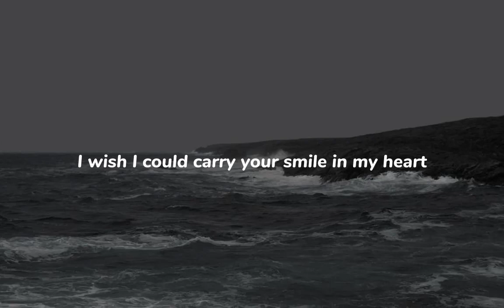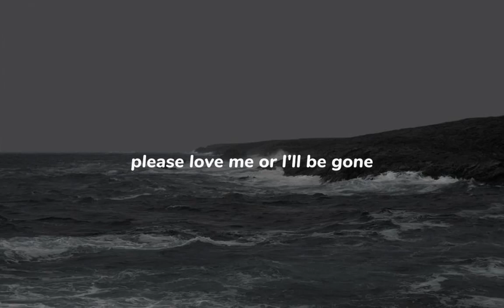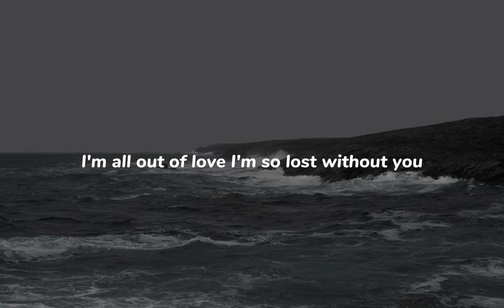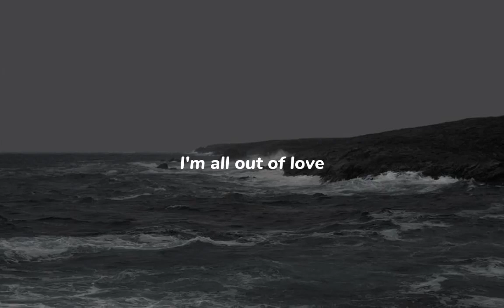Air Supply - All Out Of Love (Lyrics)